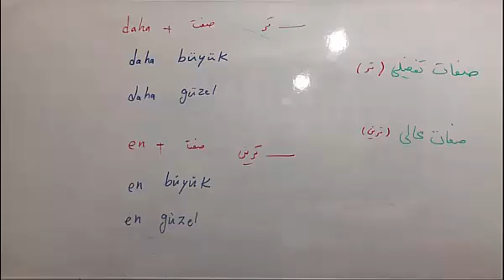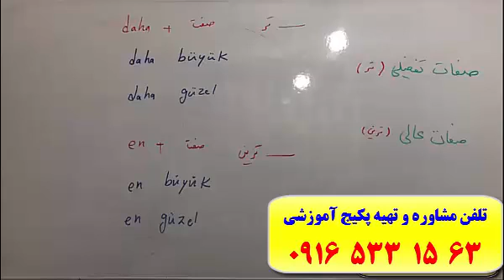یادگیری زبان ترکی استانبولی-فقط 2 ماه-100% تضمینی-پکیج ترکی استانبولی استاد علی کیانپور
اینستاگرام :
alikianpour1987